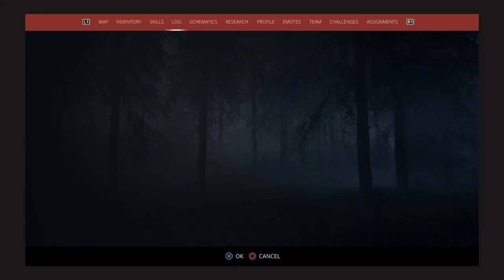Generation Zero_Jagarstugan safe house unlocked